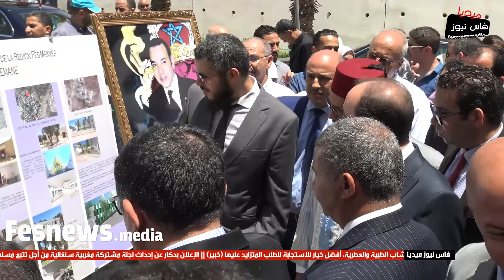وزير الصحة : المركز الصحي الحضري بجنان الورد أول تجربة نموذجية لطب الأسرة بفاس والجهة